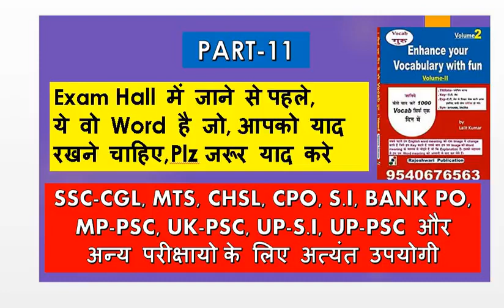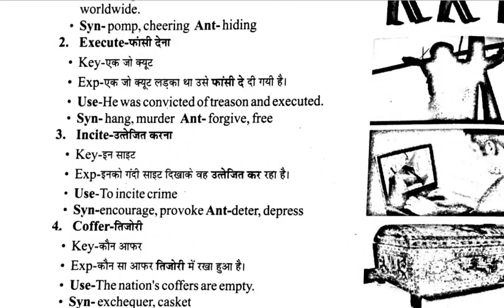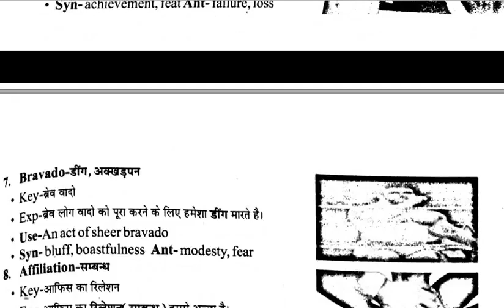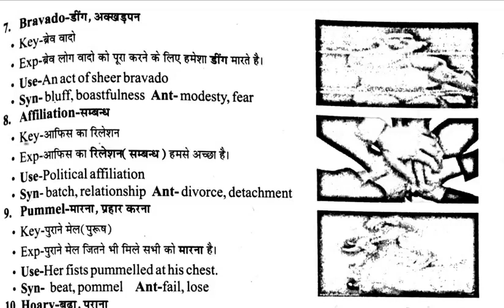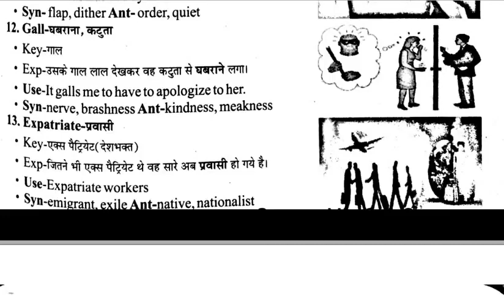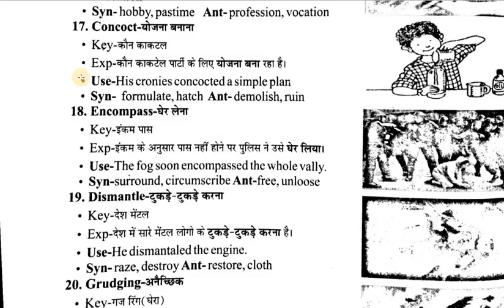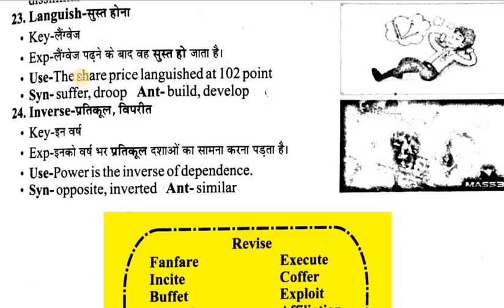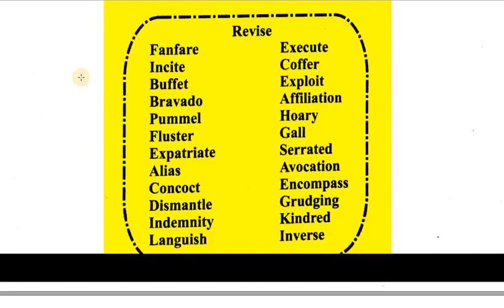Vocabulary Last 10 year papers Part 11 SSC CGL + IBPS Bank PO + Clerk English